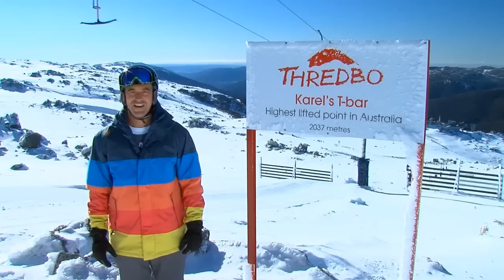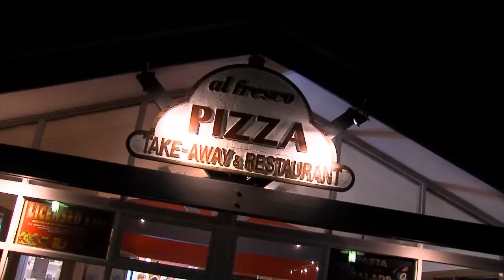Snow Australia - Thredbo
to find out more about our snow resorts and view over 60 unforgettable deals!
Snow Australia and presenter Lochie Daddo are on a journey to bring you Australia's 9 resorts: Mt Baw Baw, Mt Buller, Lake Mountain, Hotham, Falls Creek, Perisher, Selwyn Snowfields,  Charlotte Pass and Thredbo.
His travels through the Australian Alps give you an insight as to how they are set up for first time visitors; whether you want to go for the day, the weekend or a midweek stay and the options available if you want to just snow play with the family or learn to ski/snowboard with your friends.
The Australian snowfields offer an amazingly unique experience that is supported by world-class facilities and a diverse array of activities, there is something for everyone.
The coolest of winter holidays isn't only hours away, it's more affordable than ever.